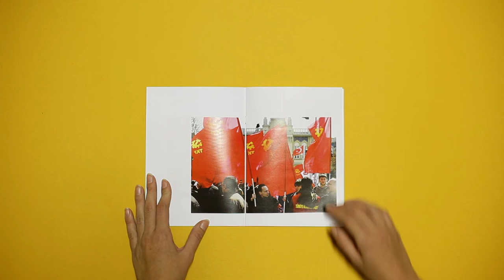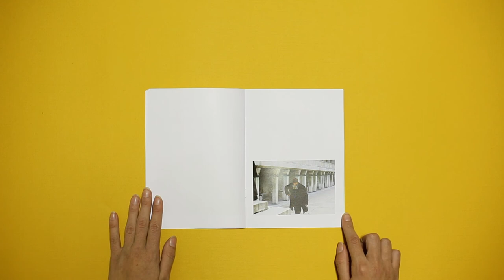Bojan Brankov - Istanbul